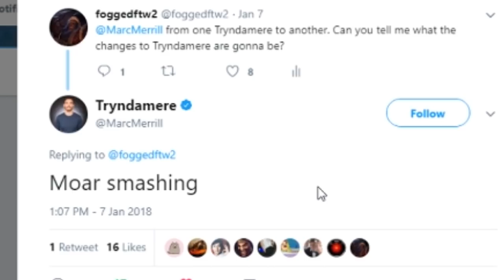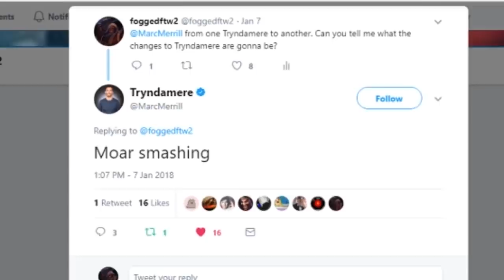BEST TRYNDAMERE IN NORTH AMERICA FOGGEDFTW2 | My First Stream Highlights - League of Legends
Tryndamere top season 8 League of Legends.  Best challenger one trick Tryndamere foggedftw2.
✔ Follow the editor on twitter!